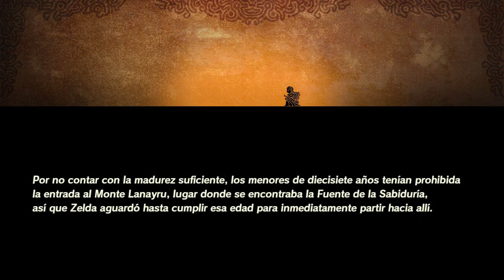Huida del Castillo de Hyrule - #13 - Hyrule Warriors: La era del cataclismo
Huida del Castillo de Hyrule